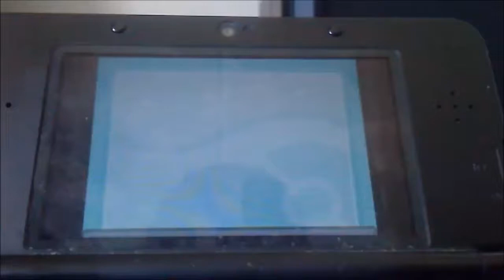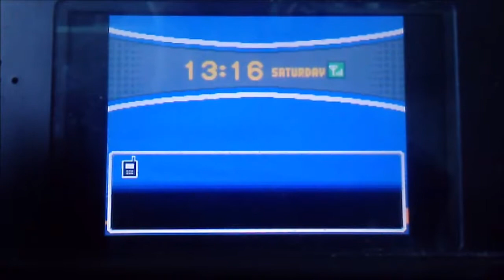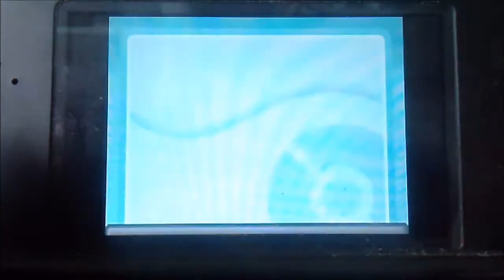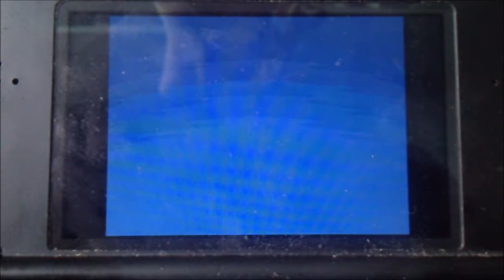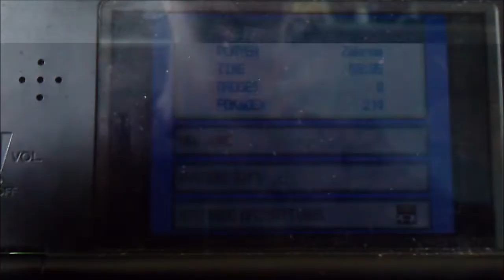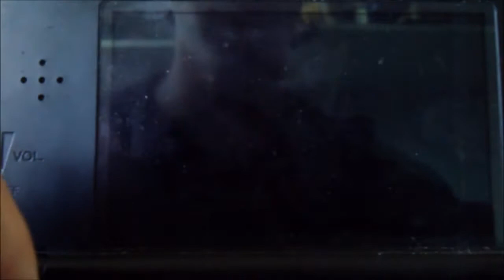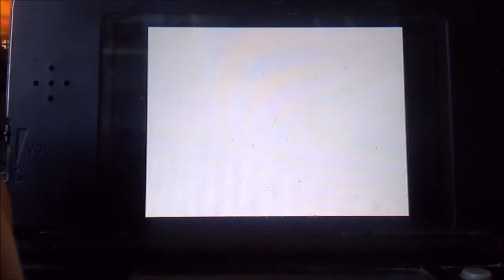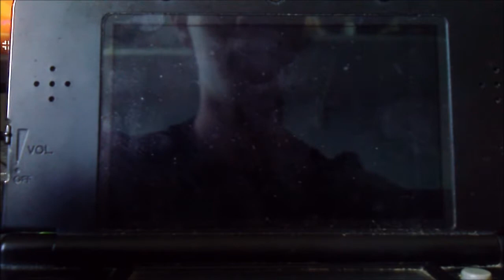unpacking my souvenirs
vacation was great i was able to perform an exploit and now i gonna grab what some of these stuff can give me
a special Pichu, a Legendary Dragon and GOD